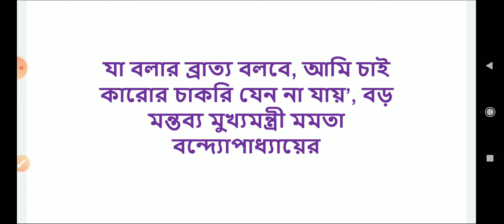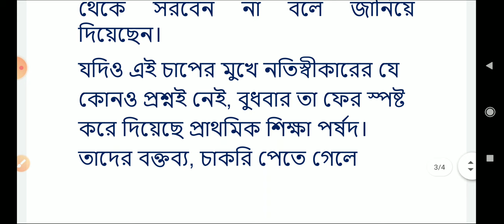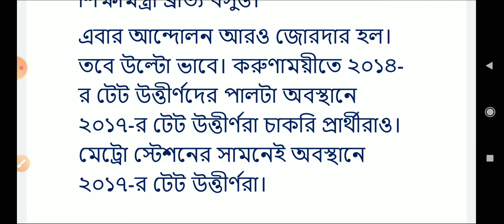কারোর চাকরি যেন না যায়_মুখ্যমন্ত্রী | Primary Tet 2014 Update News | Not Included latest news